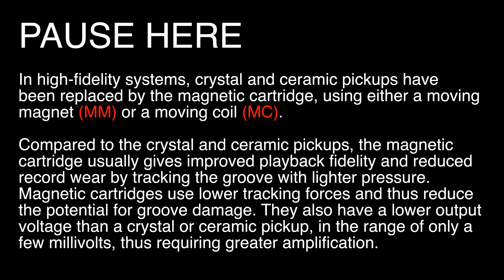Pro-Ject Essential II Turntable Unboxing (Feat. Cruz)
Pro-Ject Essential II
Pro-Ject Phono Box USB
My Knife

Welcome to my unboxing of the Pro-Ject Essential 2 turntable with Ortofon OM 5E Cartridge. Here is some more info from the manufacturer (translated) -

A quiet-running synchronous motor with silicone belt is driving a low-resonance platter made from MDF. A new motor control with DC power supply minimizes unwanted vibration effectively. The main platter bearing consists of a stainless steel spindle and bronze bushing with Teflon bottom to secure low friction.

The main chassis is made from lightweight, but very stiff particle board. Essential II utilizes a straight 8.6" aluminium tonearm design made from a single piece of aluminium with sapphire bearings, which offers a far better plug & play solution, than it's predecessor. Special feet effectively decouple the turntable from the surface.